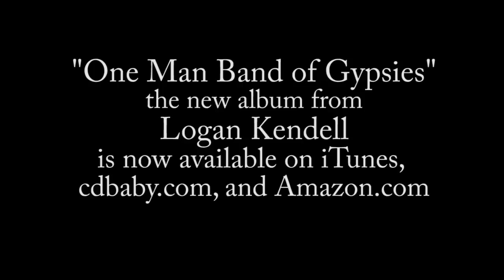YOU BELONG TO ME (Jason Wade/ Bob Dylan Cover) - The Sunset Beach Orchestra (Logan Kendell)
My cover of "You Belong To Me", which has been covered a lot before, but my cover is probably closest to Bob Dylan or Jason Wade's version.
Filmed by Katrina Maughan
Some information about my recording set up:
My recording set up is really quite simple.  I use an MXL Genesis Microphone (it took some time to save up the money for this, and for years I just used a dynamic mic with nice results), I run the microphone and my guitar through a Line6 Pod x3 live which is connected to my computer via USB.  The software I used is Adobe Audition.  When recording live like this, I pan the vocals all to the left channel, and the guitar all to the right so that I can tweak them separately in post processing, then I convert them to stereo tracks.